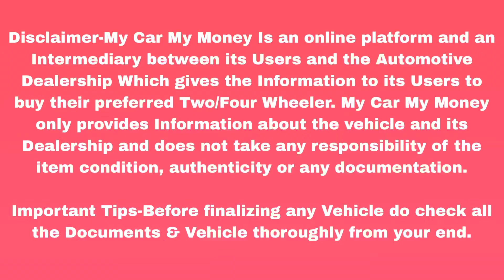comfort and style with our premium seat covers in all cars | Car Accessories in Navi mumbai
Car repair and maintenance in Navi Mumbai, Maharashtra

Address: Vashi Navi Mumbai, Maharashtra 410210

Related search:

car accessories,
car gadgets
interior car detailing
car interior
interior car cleaning
how to clean car interior
car interior cleaning
interior
interior detailing
car interior detailing
car cleaning
car detailing
interior cleaning
interior detail
diy car interior
custom car interior
cleaning car interior
interior cleaning car
interior detailing car
luxury car interiors,car
interior car cleaning tips
dirty interior detail
steam cleaning car interior